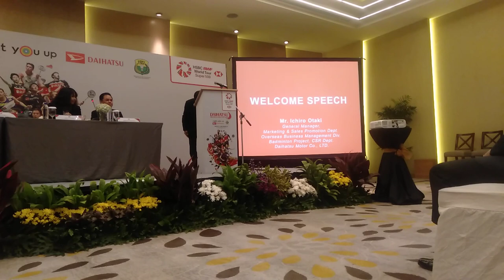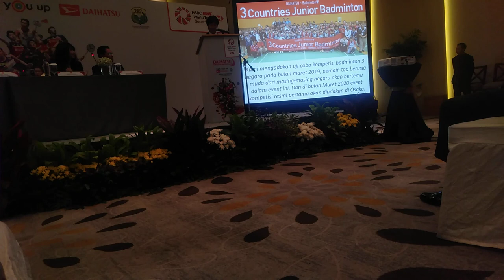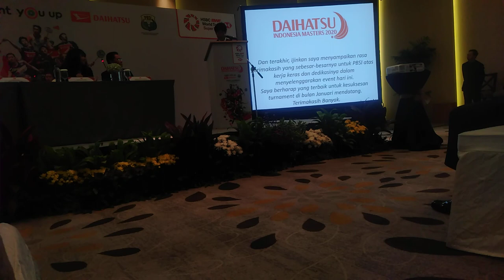Ichiro Otaki dari Daihatsu Sampaikan Pidato Tentang DIM 2020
Presscon Daihatsu Indonesia Masters 2020 di Hotel Fulman, Jakarta (21 November 2019)